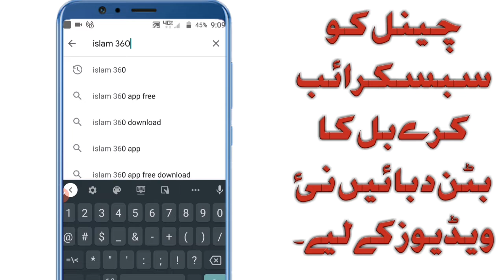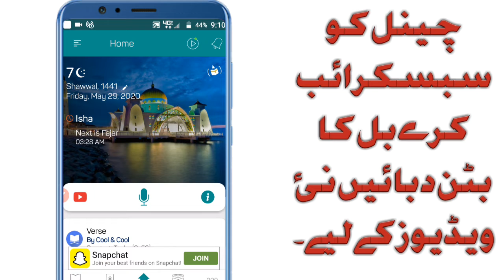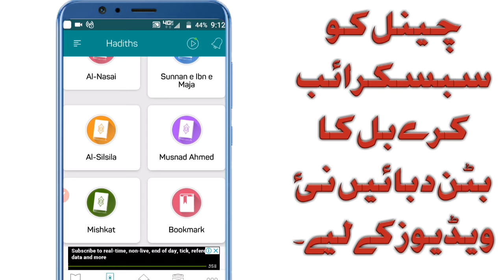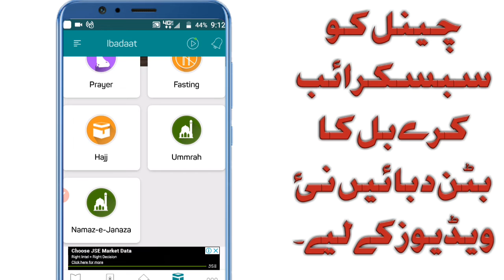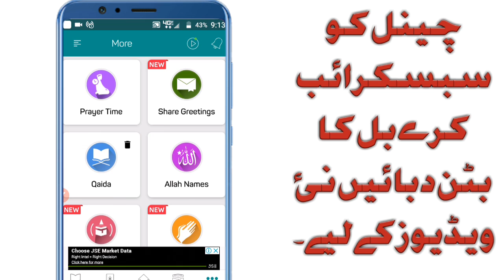Islam 360 - Prayer Times, Quran , Azan & Qibla-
Complete Islamic Guide

World's first Quran and Hadith searchable application with an unparalleled array of amazing features:

HOLY QURAN FEATURES:

- Read Holy Quran by Surah or Parah Listings
- Read Holy Quran with translations in English, Urdu, Hindi and Roman Urdu script
- Read Holy Quran with translations by Muhammad Juna Garhi, Noor ul Amin, Mufti Taqi Usmani, Tahir-ul-Qadri, Amin Ahsan Islahi, Muhammad Hussain Najfi, Nighat Hashmi, Abul Alaa Moududi, Kanzul Iman etc.
- Read Holy Quran Arabic to Urdu Word-by-Word translation
- Read Tafasir of the Quran by Taqi Usmani, Abul Ala Moudodi, Ibne Kaseer, and audio Tafseer of Dr. Israr Ahmed and Mufti M. Sayeed
- Add your own notes along with each Ayah of the Holy Quran
- Save Bookmarks for the Holy Quran to record where you are at, or to mark important passages
- Search the entire Holy Quran by Word typed in Arabic
- Search entire translations of the Holy Quran by Word typed in English, Urdu, Roman Urdu or Hindi
- Search from an alphabetically ordered list of all the Arabic words present in the Holy Quran and jump straight to the Ayahs containing these words
- Jump directly to any Ayah of your choice in any Surah of the Holy Quran and start reading from there.
- Search Holy Quran By Arabic Root Word. In the Arabic language, most words are derived from a Root Word. A word is created by applying vowels, prefixes and suffixes in an often predictable manner to the original Root. Excellent for people interested in learning the Arabic language or meaning of the Quran.
- Search the Holy Quran by Subject or Topic, listed alphabetically in both English and Urdu
- Easily share any Ayah with your friends and family
- Listen to Holy Quran's recitation from at least 12 world-renowned reciters.
- Listen to Holy Quran's Audio Translation and Tafaseer
HADITH FEATURES:

- Read Seven Primary Source Books of Ahadith of Prophet Muhammad (S.A.W.) that are considered most authentic in the Muslim Ummah with the consensus of Muslim scholars, that is Sahih Al-Bukhari, Sahih Muslim, Jame Tirmazi, Sunnan Abu Dawood, Sunnan Nisai, Sunnan Ibne Maja and Musnad Ahmed.
- Read Two Secondary Books of Ahadith collection, namely Al-Silsila-tus-Sahiha and Mishkat-ul-Masabeeh.
- Read Original Ahadith in Arabic, as well as Translations of Ahadith in both Urdu and English
- All Ahadith are fully Referenced with international numbering (from world-renowned Darus Salaam publications)
- Audio Available for Sahih Bukhari, Jame Tirmazi and Sunnan Abu Dawud Translations.
- Read Ahadith chapter by chapter, as written in the original books
- Filter book chapters based on Sahih (strong in authenticity) and Zaeef (weak in authenticity) Ahadith, or read full chapters without filtering
- For each Hadith, complete details are provided, including Baab, Status / Grade, Source Reference of Status / Grade, Takhreej and Wazahat
- Bookmark Ahadith to record your reading position or important Ahadith
- Easily Share Hadith text with your Friends and Family